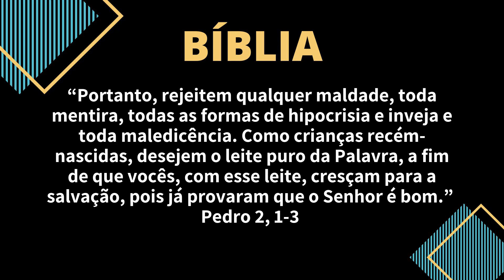Ex-capoeiristas repercutem a problemática da Capoeira